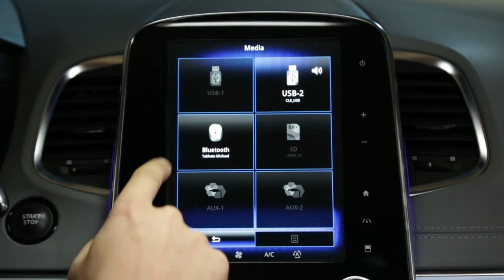Kako reproducirati glazbu u toku podataka s tableta ?